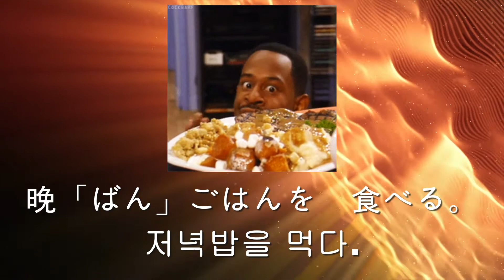出勤「しゅっきん」する-출근하다-朝御飯「あさごはん」を 食べる아침밥을 먹다-준짱 일본어 한마디 - Jun Zzang Japanese